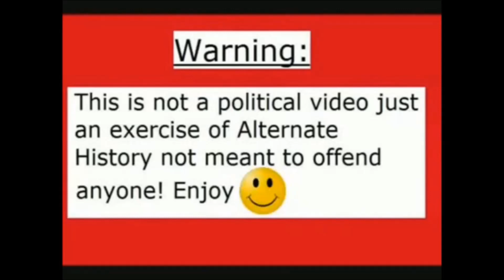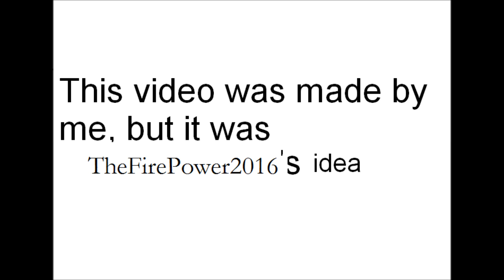Germany betrays the Axis